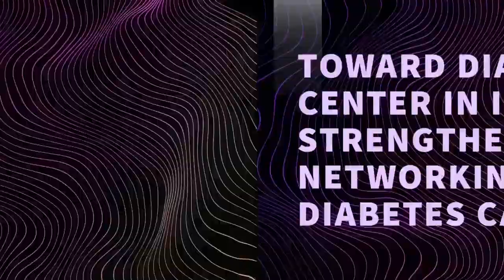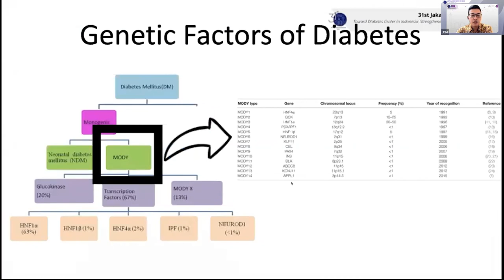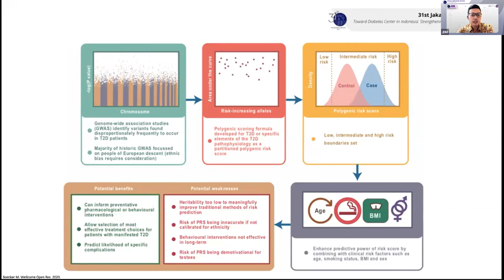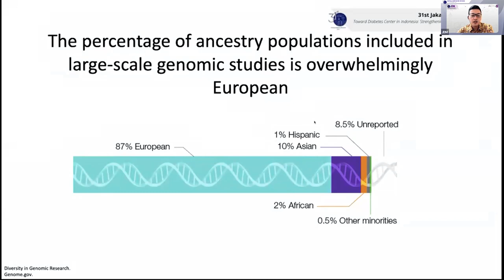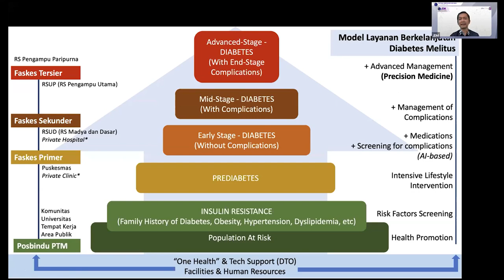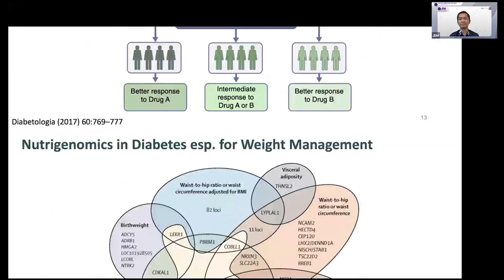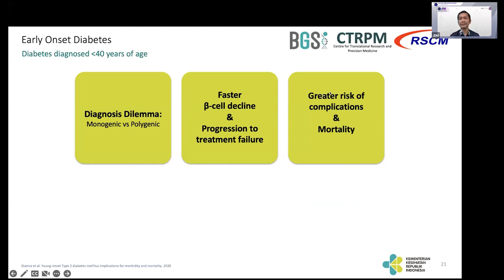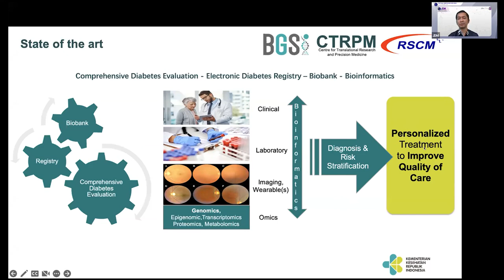Genomic Approach in Diabetes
Pre Lunch Simposium 2 - Jakarta Diabetes Meeting 2022
dr. Ardy Wildan, SpPD - Genomic Approaches to Improve Prediction of Diabetes Risk and Outcome
dr. Dicky L. Tahapary, SpPD, K-EMD, PhD - The Future of Diabetes Management: Incorporating Pharmacogenomics and Nutrigenomics